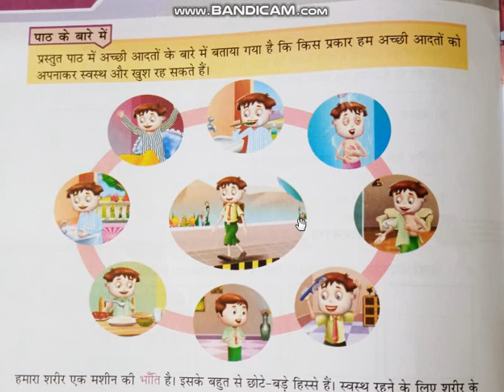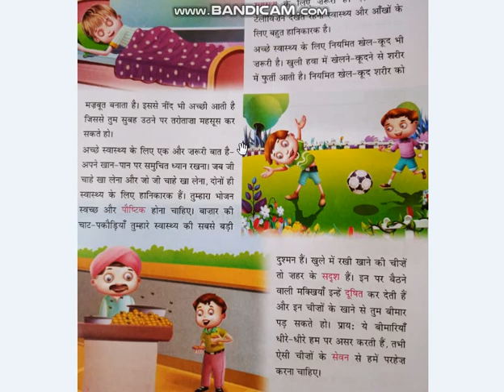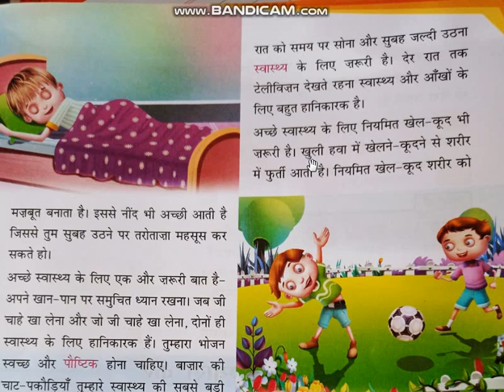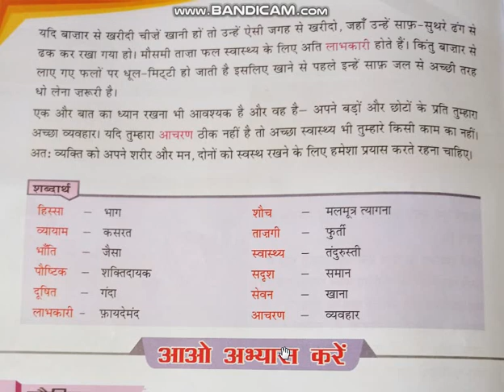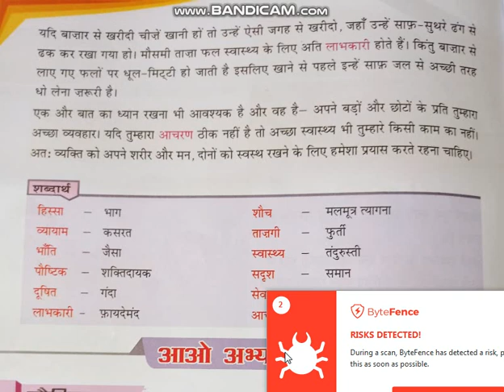EM CLASS 4 SUB HINDI CHAPTER 7 PART 1